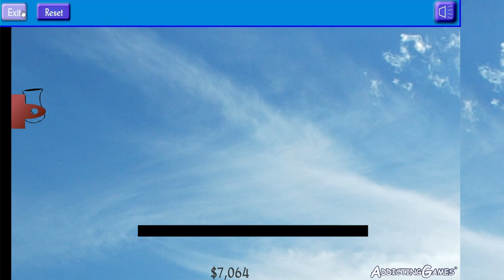Cannon Shot to all SHAPES all levels walkthrough [Spite Cannon]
🧩 Spite CANNON walkthrough all levels

It seems these blocks don't like being shot with a cannon. Tough nuts! Blast away, reducing blocks to dust, and buying awesome upgrades along the way!

لعبة اطفال, jeux d'enfants, juego de niños, بازی بچه ها, Kinderspiel, детская игра, permainan kanak-kanak, jogo de crianças, gioco per bambini, çocuk oyunu, बच्चों का खेल, trò chơi trẻ em, বাচ্চাদের খেলা, بچوں کے کھیل, キッｽﾞｹﾞーム, పిల్లలు గేమ్, குழந்தைகள் விளையாட்டு, game bocah